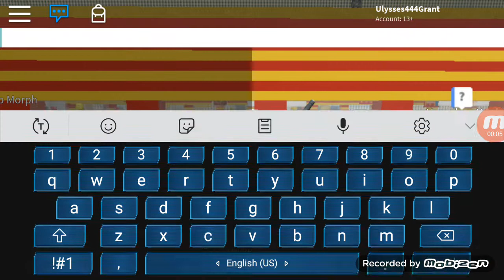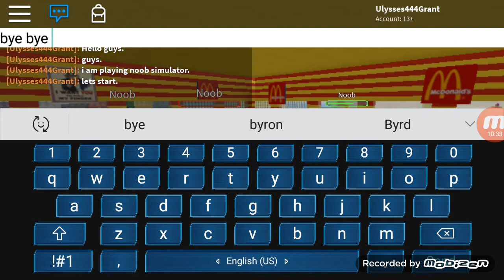Dumb ass.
Школа экономики и управления эвакуацией